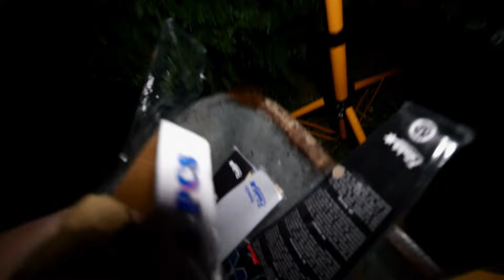Magnum Shellrockets (Neuheit 2023) 🚀 | GreatFireworks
Viel Spaß mit den "Shellrockets" von Magnum ! 🔥

© GreatFireworks (2024)